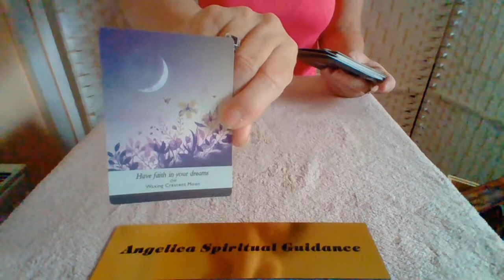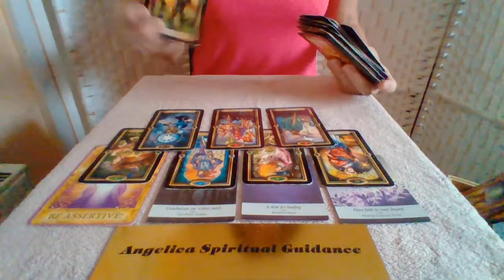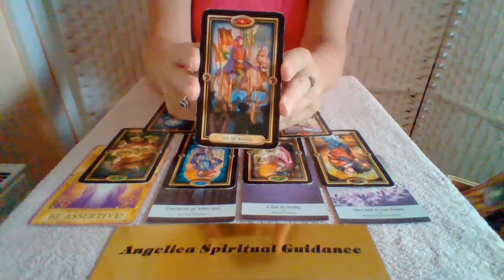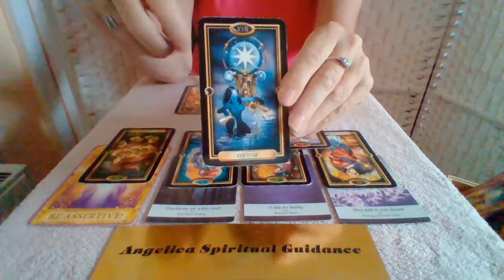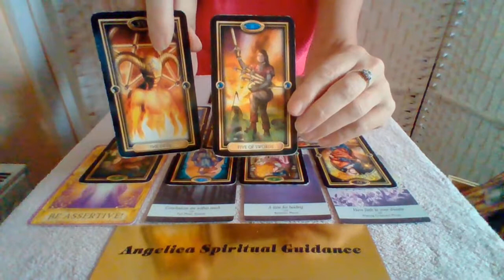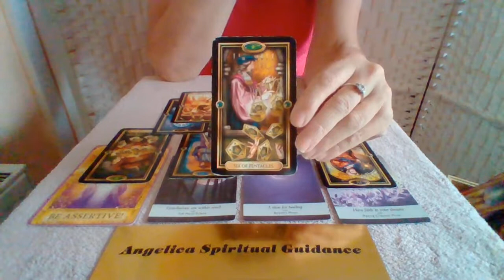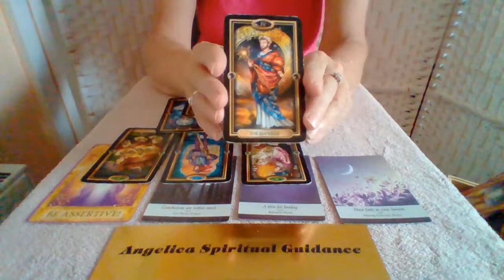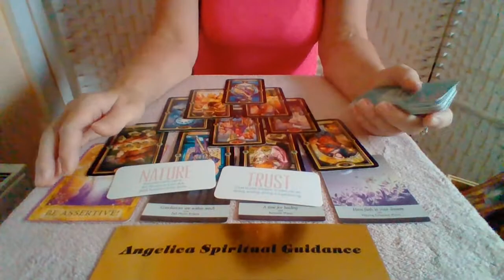Cancer September 2021 Spirit Message - Goals Being Achieved. Your Faith In Your Journey Helps !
I hope you enjoy this September Spirit Message for Cancer.

Divine Direction - Jade Sky